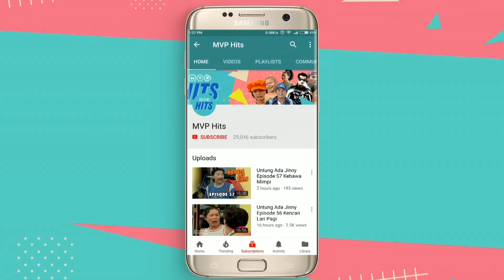Kecil Kecil Jadi Manten Episode 24